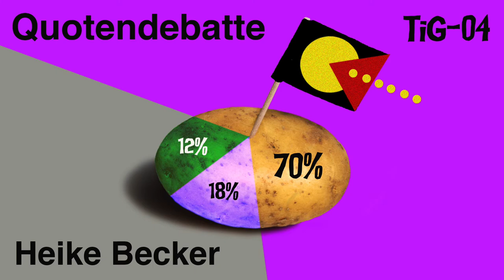TiG 04 / “Quotendebatte” / Heike Becker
TiG-04 / "Quotendebatte"
Language: German
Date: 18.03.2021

TiGGER:
Heike Becker (She/Her)
Scholar-Activist, Cape Town/Berlin
Vintage: 1959

BEHIND THE SCENES:
Episode Concept: Candice Breitz + Paula Villa Braslavsky
Above Text: Paula Villa Braslavsky
Design + Sound: Alex Fahl
Production: Alex Fahl